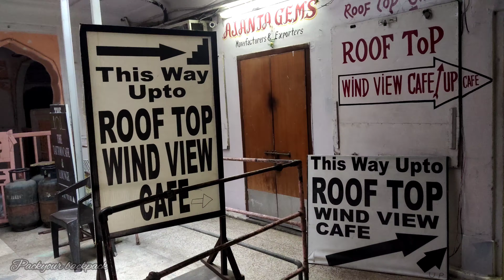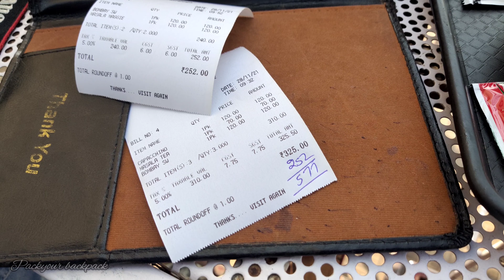നോർത്തിലേക്കൊരു യാത്ര| Episode 3| Jaipur day 2 and 3| PACKYOURBACKPACK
Hawa mahal
City palace
Jantar mantar
Jal mahal
Amber fort/Nahargah fort
Hawa mahal:
Timing: 9 to 5
Entry fee: 40rs per person
Photography allowded

City palace:
Timing: 9 30 to 5
Entry fee: 200rs per person
Photography allowded

Jantar mantar
Timing: 9 to 4 30
Entry fee: 50rs per person
Photography allowded

Jal mahal:
Open all the time, no entry fee